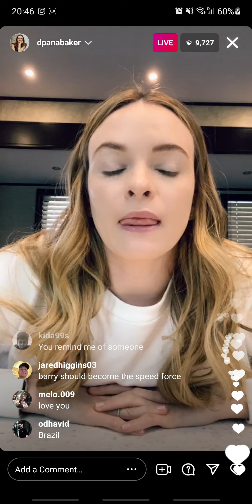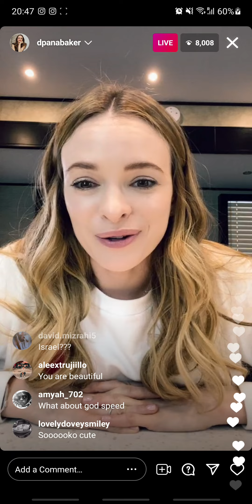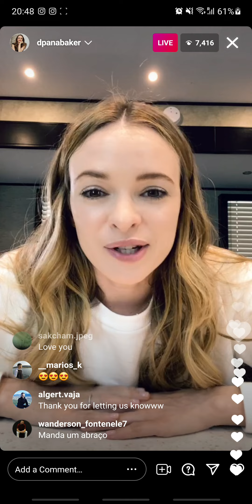Daniele Panabaker (Caitlyn Snow) Talks About The Flash Season 7 and Talks about Season Finale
If you don't like it i will edit it a bit more.

I am not the rights-holder of the original audio & video content. All rights are reserved to the creators at DC Comics and Warner Bros. Entertainment.

The Flash
Season 7 Episode 1 Sneak Peek #2
The Flash Season 7
Daniele Panabaker
Caitlyn Snow
The Flash Season 7 Finale